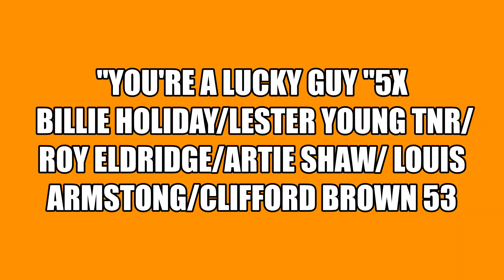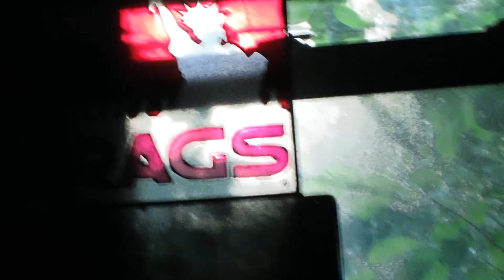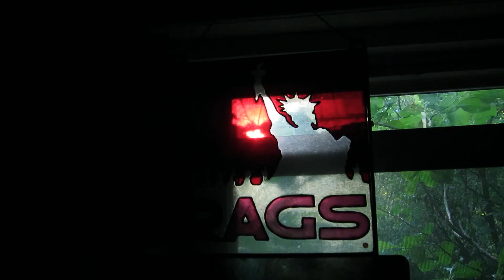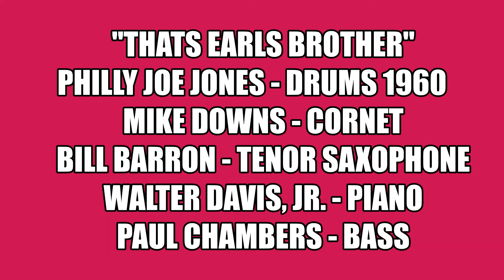SVC 1520 youre a lucky guy 5x thats earls brother 2x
thats earls brother 2x dizzy with stitt milt jackson/ philly joe jones 60/ youre a lucky guy 5x ladyday with pres/ artie shaw/ roy eldridge tpt vcls with his own band/ clifford brown in paris 53/ louis armstrong
WHEN VIEWING?